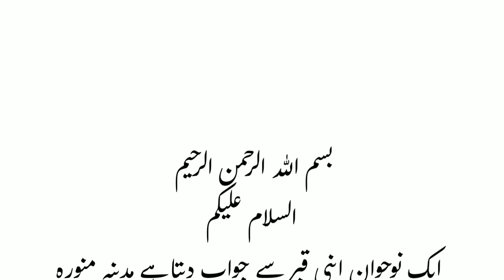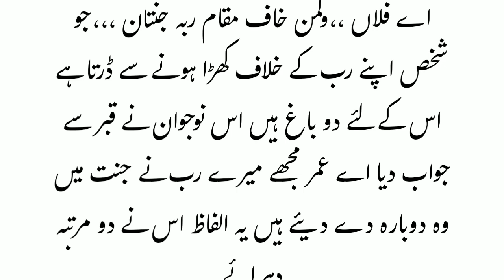ek nojwan aur haseen aurat ka waqia|hazrat umar ka waqia|islamic videos|prophet stories|sahaba story